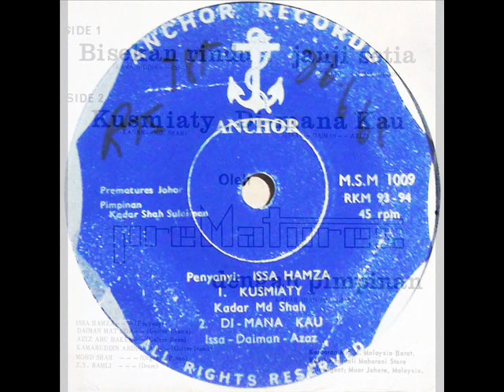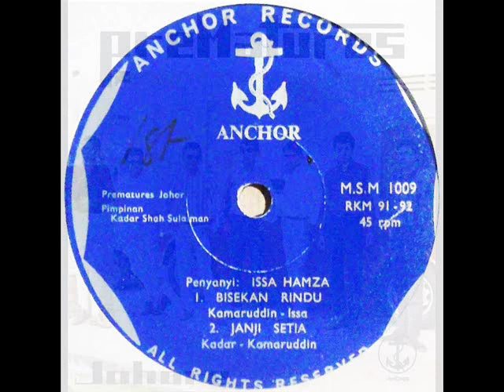the prematures muar johor _ janji setia (1967)